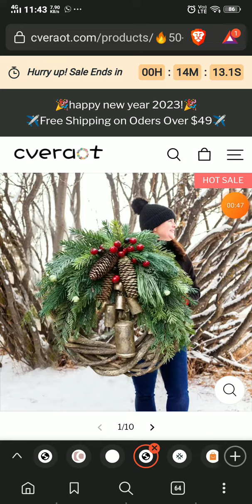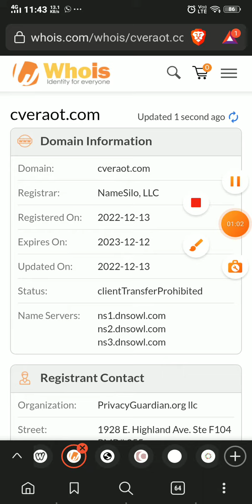Cveraot com reviews - is cveraot scam or legit ?